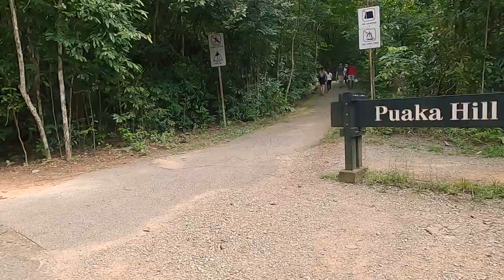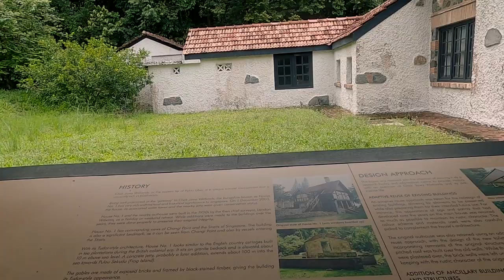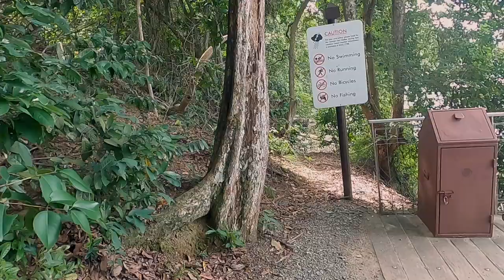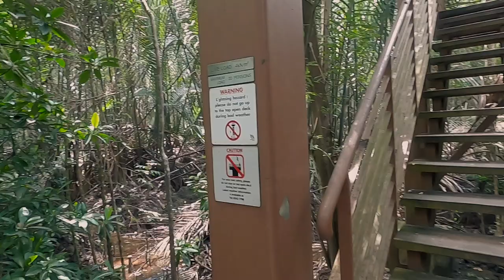Shoot Film on Pulau Ubin | Kodak Gold 200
I went on a day trip to Pulau Ubin shooting film. Pulau Ubin is an island northeast of mainland Singapore. Cycle trails and footpaths criss-cross the hills, going past disused granite quarries and traditional kampongs (villages). Kingfishers and bulbul birds inhabit the tidal flats and mangroves of the Chek Jawa Wetlands. The Jejawi observation tower and a looped boardwalk offer views of this area.

I've been wanting to make this kind of chilling and just shoot along video for sometimes, now I will start to do this weekly, not the best equipment yet, will upgrade along the way, and shooting more on different locations oversea after the pandemic ends. Thanks :)

Let's Shoot and Chill.

Equipment:
Film camera: Pentax Espio 90mc
Film stock: Kodak Gold 200
Video shoot: GoPro Hero 8 Black

Open for more suggestion in the comment section :D